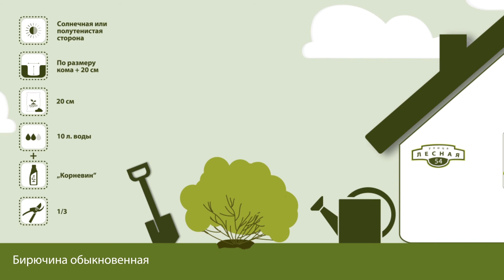Бирючина обыкновенная. Инструкция по посадке. СадСвоимиРуками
Всего за пару минут получить подробную инструкцию по посадке растения: Бирючина обыкновенная.

Как выбрать место для посадки?
Какого размера нужна посадочная яма?
Какого объема необходим полив?
Следует ли обрезать растение после посадки?
Ответы на эти и другие вопросы вы узнаете из нашей инструкции по посадке: Бирючина обыкновенная

 Наши инструкции по посадке растений помогут избежать вам грубых ошибок при посадке. Ошибки при посадке могут привести к плохой приживаемости и , в худшем случае, к гибели растения.

Задумались о посадке растений на своем участке? Посмотрите наши инструкции по посадке на СадСвоимиРуками.

СадСвоимиРуками - первый в России интернет-ресурс для людей, которые хотят создать сад своими руками.
Хотите без специальных знаний и опыта создать проект сада?
Найти  и купить все растения в одном  месте?
Получить простые инструкции по посадке растений и  уходу за садом?